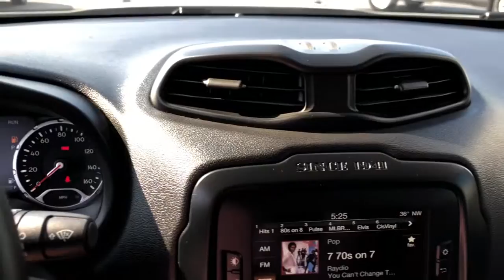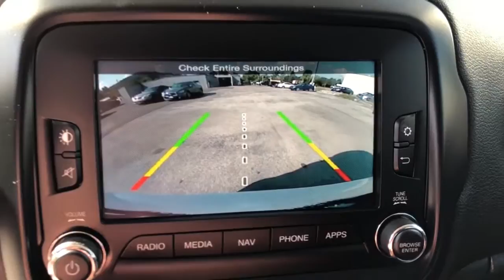2017 Jeep Renegade OakRidge, Knoxville, Maryville, Lenoir City, Clinton, TN R02966A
Alpine White Used 2017 Jeep Renegade available in Oak Ridge, Tennessee at Oak Ridge Nissan. Servicing the Knoxville, Maryville, Lenoir City, Clinton, TN area.